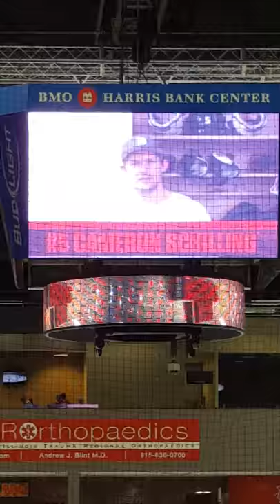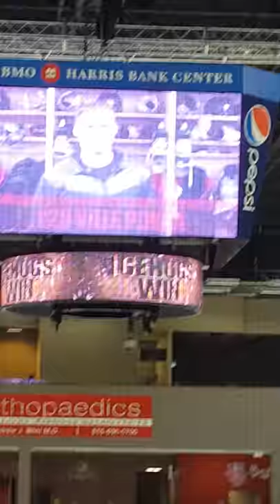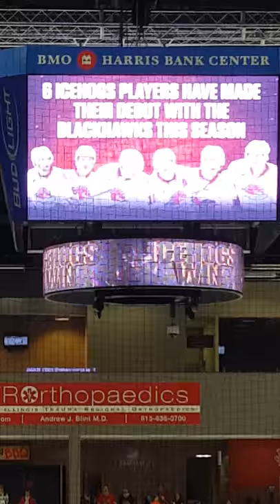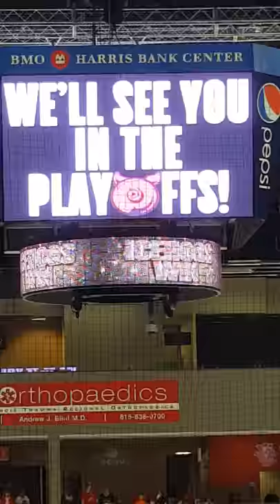End of 2015 ice hog hockey season... end of an era